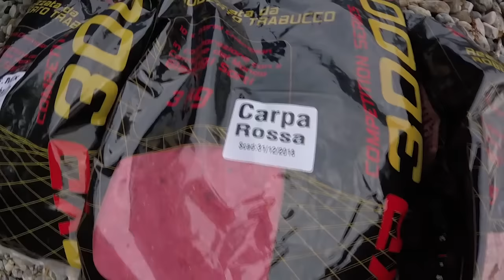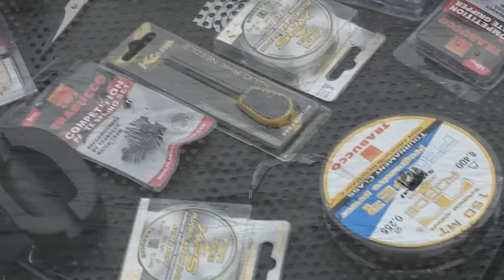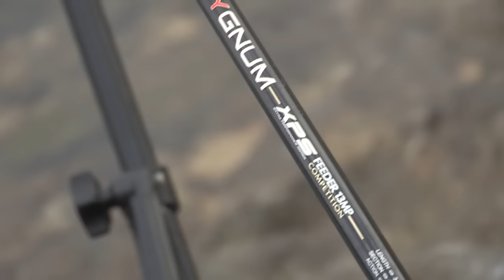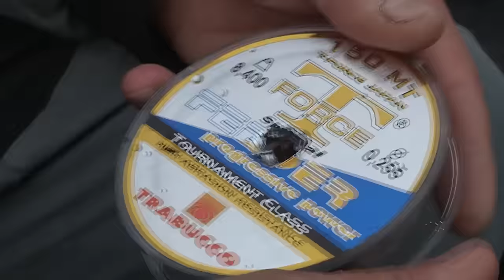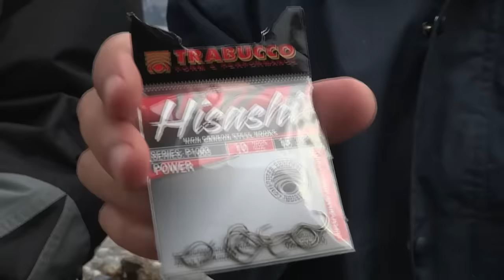Trabucco TV - Feeder Fishing - Tinche in open water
Sessione di pesca a feeder sulla parte orientale del lago di como, più precisamente vicino a Lecco, con l'obbiettivo di catturare le bellissime Tinche che popolano queste acque.